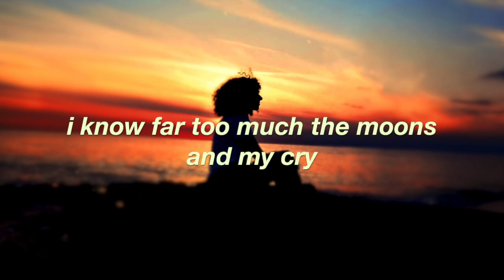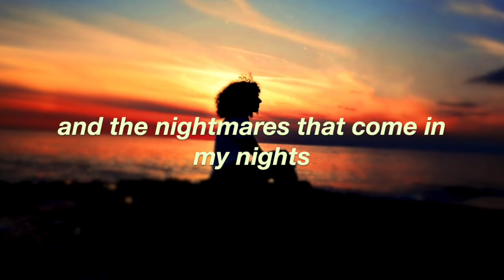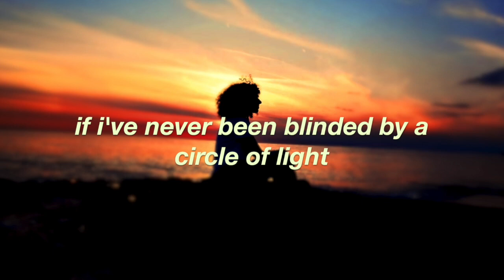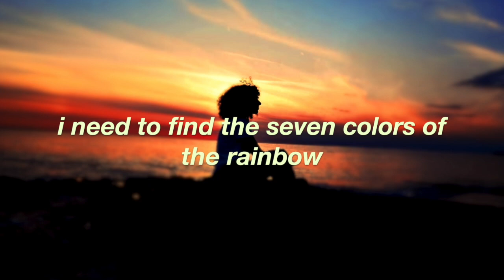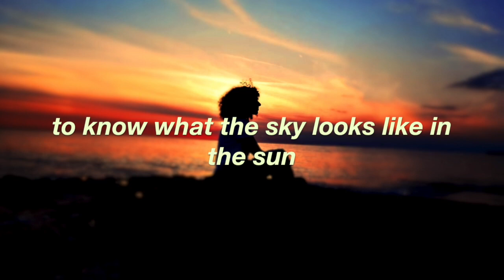alelia star - what the sky looks like in the sun (original music)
By alelia star

I hope you like my new original music song :)
How do you think it went?
And honest feedback is greatly appreciated!

This video was made for hope of finding the light someday.